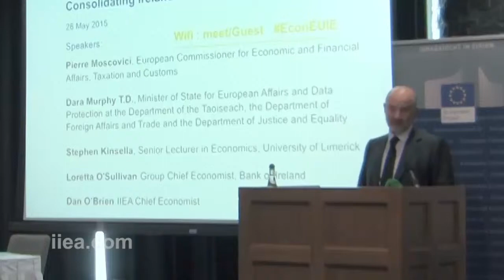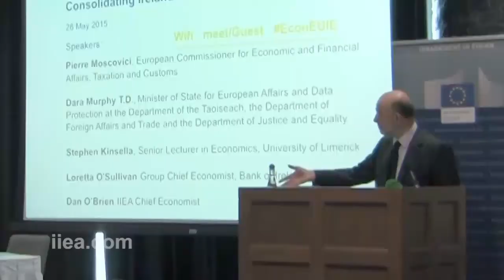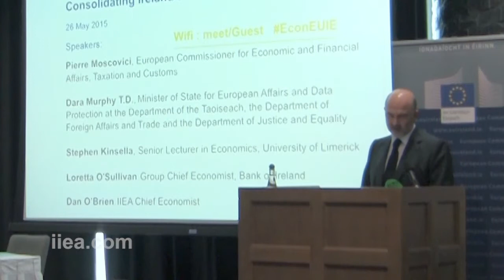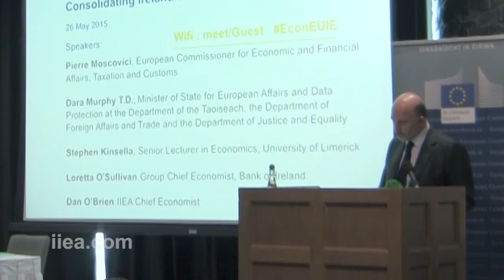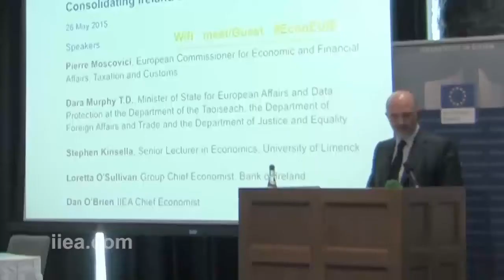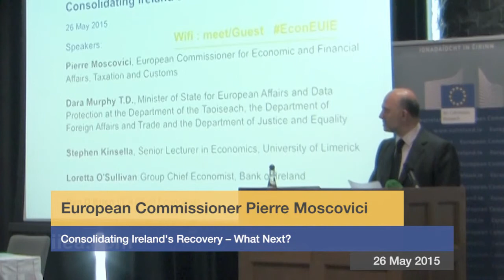26 May Pierre Moscovici - Consolidating Ireland's Recovery - Seminar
About the Speech:

In 2014, Ireland participated fully in the European Semester for the first time. This included the announcement by the European Commission of Country-Specific Recommendations (CSRs) for Ireland. On 13 May 2015, the Commission published the 2015 CSRs, which are subject to political approval by the European Council in June. At a time when the Irish economy is experiencing a strong recovery, the seminar provides an opportunity to discuss the new CSRs and their implications for Ireland.

Please note that this event will take place at the Radisson Blu hotel on Golden Lane from 10.30p.m. until 12.30p.m.

About the Speakers:

Pierre Moscovici, European Commissioner for Economic and Financial Affairs, Taxation and Customs, and Dara Murphy T.D., Minister of State for European Affairs, will deliver keynote addresses. They will then join a panel discussion / Q&A session with Stephen Kinsella, Senior Lecturer in Economics at the University of Limerick,and Loretta O'Sullivan, Group Chief Economist at the Bank of Ireland. Dan O’Brien, the IIEA’s Chief Economist will chair the event.